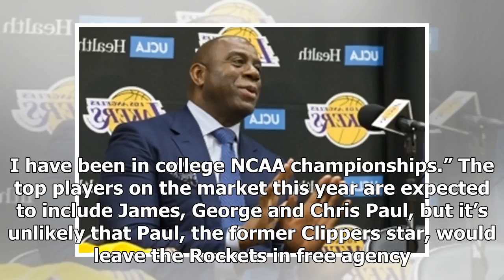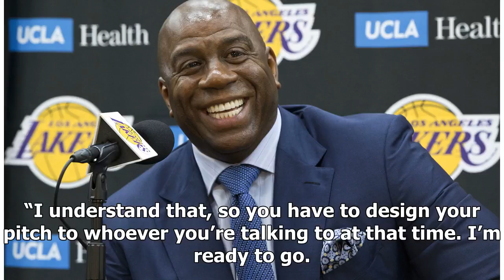Magic Johnson says he'll step down if the Lakers don't get marquee free agents by next summer